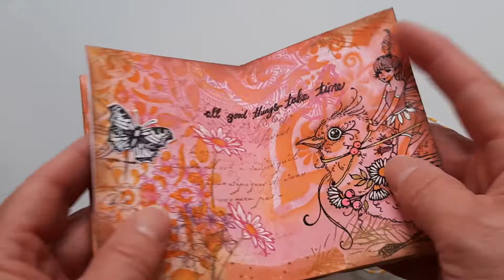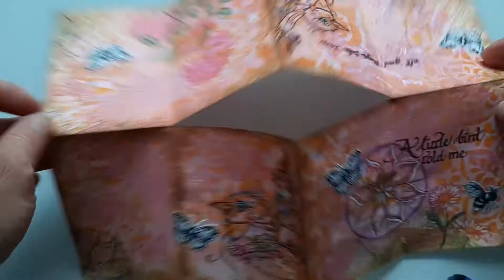Zine - A little bird told me...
A Zine made with one sheet of A4 paper.
Sprayed the background with homemade spray ink from ecoline (red) and stamped with Distress Oxide Picked raspberry and Carved pumpkin and Vintage photo.